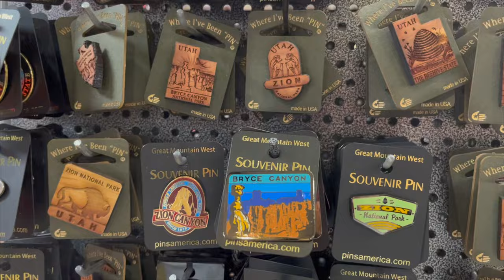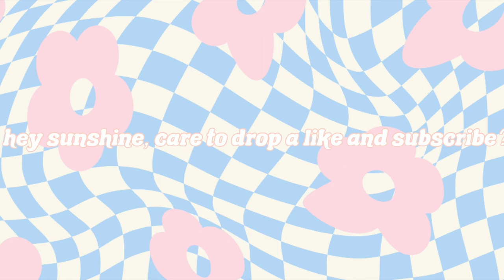a rocky trip.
Girl went to bryce canyon and zion for the weekends, and encountered rocky events on her the way to nevada. Stick around and see what’s happening!